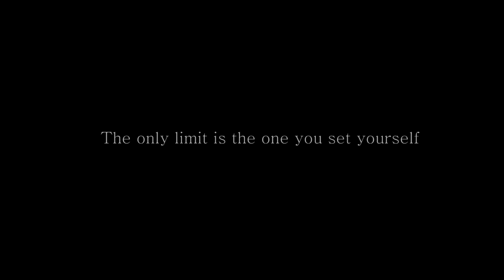The only limit is the one you set yourself | Equestrians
I hate the quality, I am soooooo sorry I can't fix it. Tried something new this video, I don't know what to think about it
Hey,